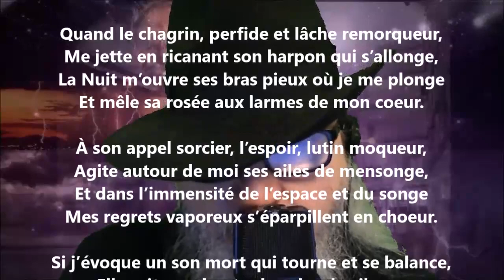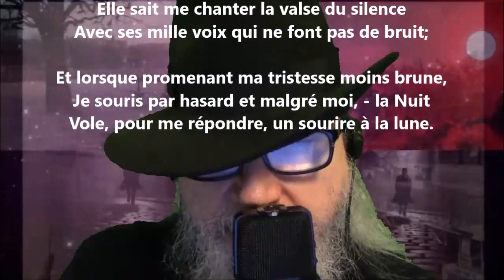Les bienfaits de la nuit - Maurice Rollinat lu par Yvon Jean